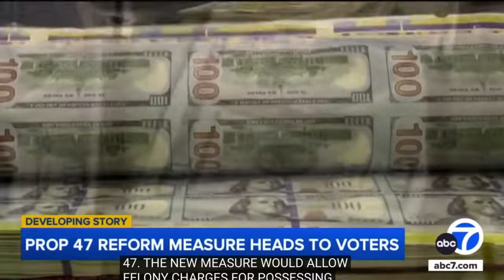This Went On For 10 Years UNBELIEVABLE!!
Testofuel

Thanks brother! Please consider supporting my go fund me so that I can bring the heat even harder!!! It would help. Here’s the link. I have 2 YouTube channels. One called Bible Life Coach!